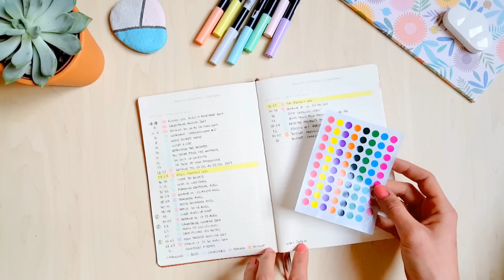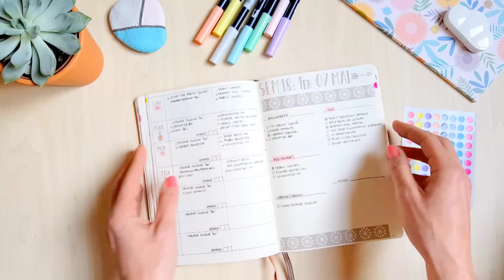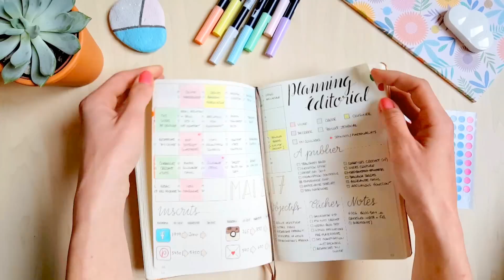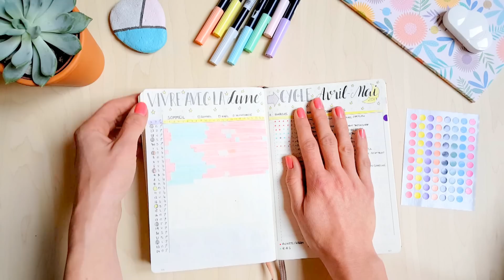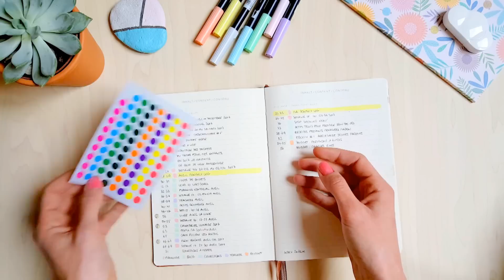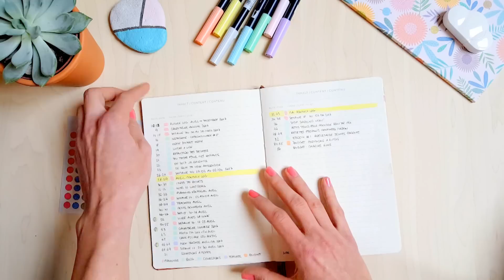Index Bullet Journal : organiser et retrouver facilement ses contenus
Comment organiser l'index de son Bullet Journal ? Comment retrouver facilement ses contenus dans le carnet ? Je vous explique ma méthode pour retrouver facilement tout ce que je note dans mon Bujo !

Pour retrouver mon Bujo plus en détails, rendez-vous sur le blog

Matériel utilisé :

Carnet Leuchtturm 1917 A5, 249 pages pointillées*
Feutres Tombow Dual Brush Pens, set 18 couleurs pastel* :